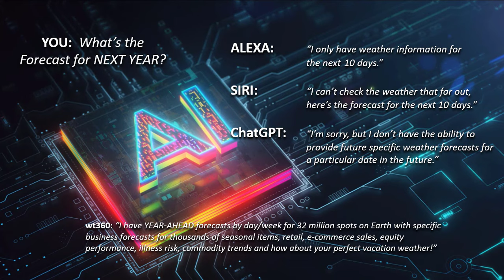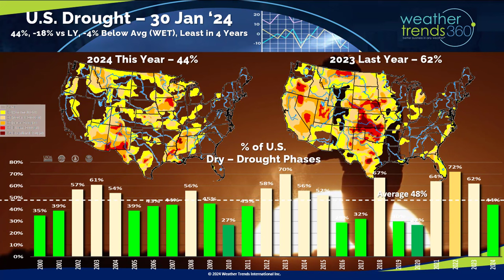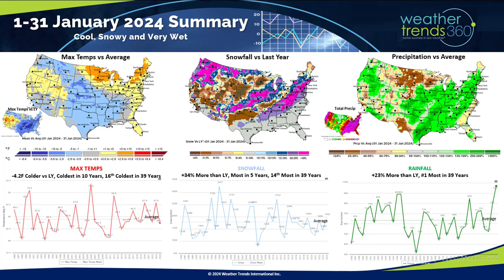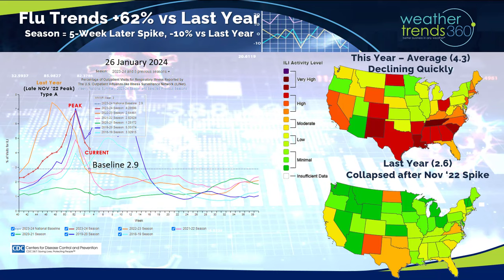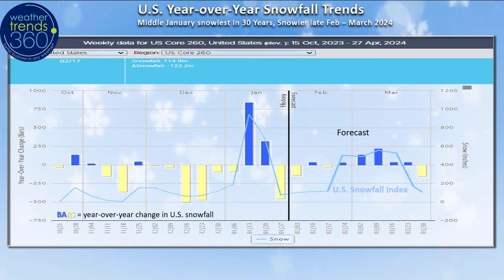Captain's Log 3 Feb 2024 Mild for Most, but Polar Vortex Weakening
3 Feb 2024:  Happy Saturday! :)

For our FarmCast customers, your 2024 Ag Outlook video was sent to you via email last week.  A volatile but strong crop season ahead.

In the video we show how Groundhogs and Robots (AI) can't do what we do when it comes to year-ahead statistical/climate cycle weather and business outcome forecasting.

Drought made a huge improvement in the past couple weeks, with the U.S. now trending WET and least dry to drought phases in 4 years with just 44% of the country in drought phases vs  62% last year and 72% in 2022.

Winter (1 Dec '23 to 2 Feb '24) shows the U.S. trending the #1 wettest Winter in over 39 years.  East Coast wettest in 5 years and the Northeast near record 125 year wet!  Major flooding risk a big concern in early Spring, especially the Northeast.

January 2024 is in the history books, and it was volatile with very warm periods but then brutal Polar Vortex cold.  The calendar month overall trended -4.2F colder than last year for Max Temperatures, coldest in 10 years and 16th coldest of the past 39 years.  Snowfall was +34% more than last year, most in 5 years and 14th most of the past 39 years.  Rainfall was off the scale trending +23% wetter and #1 wettest in over 39 years.   Cold, Wet, Snowy was certainly a huge plus for a huge spike in Winter seasonal merchandise.

El Niño is collapsing quickly, and all signs point to a moderate La Niña by Summer.  This rapid change in cycles will once again have major implications to the World's weather patterns.

The models can be confirmed with a quick look of all the below average sub-surface Pacific Ocean temperatures making their way East and toward the surface of the Equatorial Pacific.

Flu has clearly peaked and collapsing quickly.  The U.S. should be below baseline by middle February.

Last week (28 Jan - 3 Feb) across the World shows what happens when the Polar Vortex strengthens and becomes more symmetrical at the North Pole bottling up all the Arctic air.  The U.S. was a significant +12.9F warmer than last year and #1 warmest of the past 39 years.  Rainfall was down -15% vs LY and least in 4 years, while snowfall was -58% less and least in 32 years.  Milder/drier weather is a huge benefit to store traffic at the expense of Winter seasonal merchandise.   Canada was near record warm as was Western Europe.

The Polar Vortex looks like it's about to weaken and elongate which will allow the Arctic air to begin heading back into the middle latitudes for the latter half of February.

This week (4-10 Feb) shows the U.S. trending +3.2F warmer than last year and 2nd warmest of the past 39 years.  Rainfall up +47% wetter, wettest in 4 years and 12th wettest of the past 39 with another big storm impacting the West Coast.  Snowfall up +50% but still 3rd least of the past 39 years with heavy snow limited to the high elevations of the West, not major population centers.

The 6-day Snowfall outlook (3-8 Feb) shows snow limited to the high elevations of the Western Mountains.  +121% more than last year, but still 5th least of the past 39 years and only 19% of U.S. population impacted.

After the snowiest middle January in 30 years, national snowfall has trailed off, but we expect the snowier pattern to return for the late half of February into middle March, especially in the Northeast.

Next week (11-17 Feb) for Valentine's Day and President's Day looks warmer trending +0.9F warmer than last year, warmest in 7 years and 2nd warmest of the past 39 years.  The East and Southeast will show a cooling trend through the week.  Rainfall -51% less than a year ago and driest in 9 years while snowfall is also -51% less and least in 13 years.  These are favorable trends for store traffic and holiday sales.

The World 2-week outlook (4-17 Feb) shows the Polar Vortex cold air is limited to Eastern Siberia, Alaska and Greenland, but should be making a move South mid-month.

Mild doesn't mean no snow with plenty across Russia, Siberia, Eastern Canada and the Western U.S.